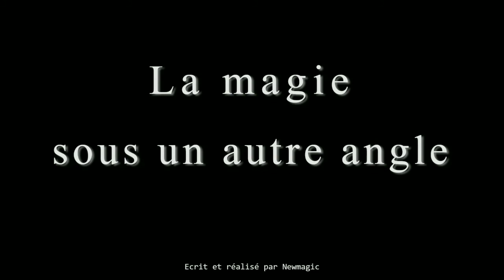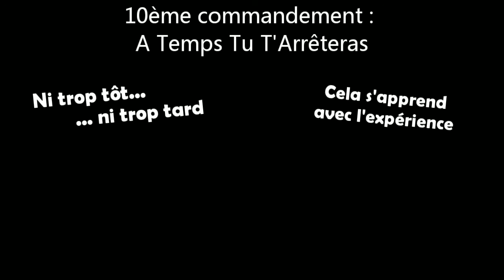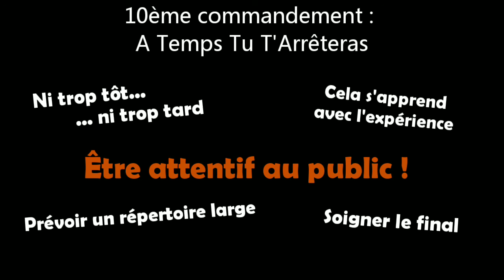Magie théorique - Savoir S'ARRETER au bon moment - Commandement 10/10 - LMSUAA #23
Savoir s'arrêter à temps, c'est-à-dire au bon moment, avant de lasser son public, et sur un tour de magie particulièrement marquant pour le public, est important pour susciter l'envie d'en voir un peu plus la prochaine fois.

C'est ainsi que se clos cette série de 10 vidéos sur les 10 commandements du prestidigitateur (ou règles d'or du magicien). N'hésitez pas à consulter les 9 autres vidéos pour en savoir plus sur les principes de base qui font de la magie un art.